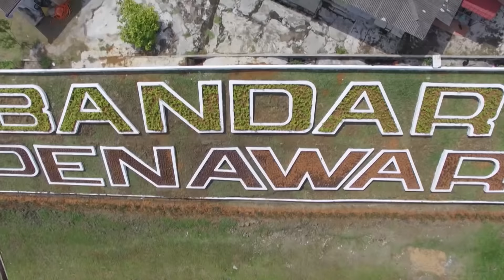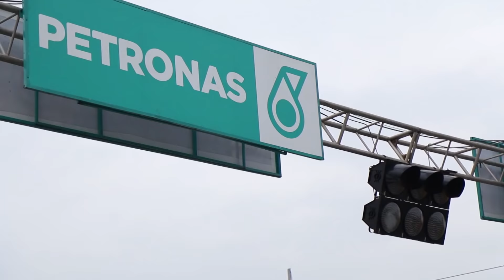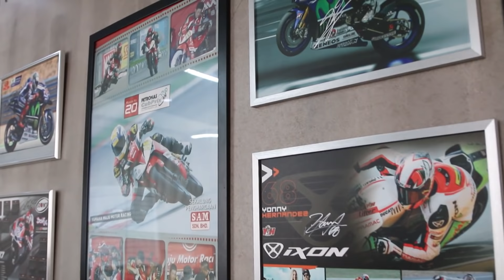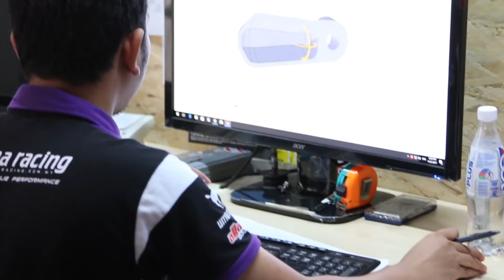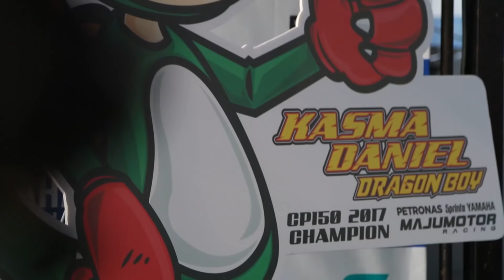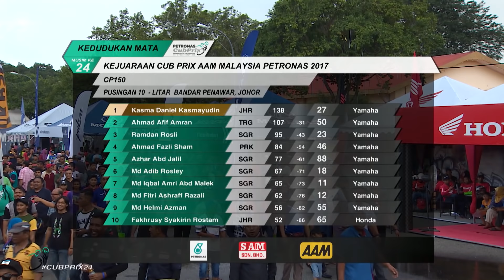Cub Prix Show EP25